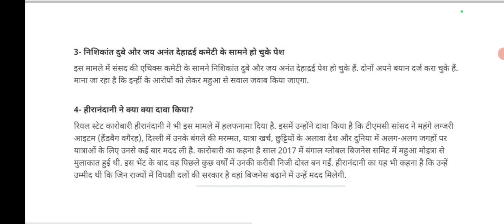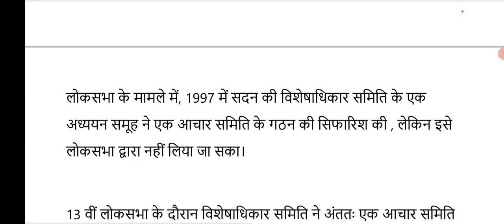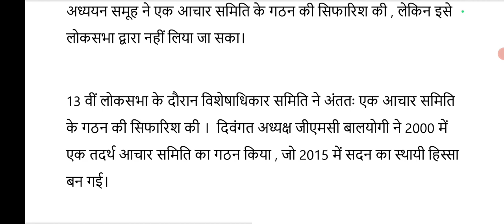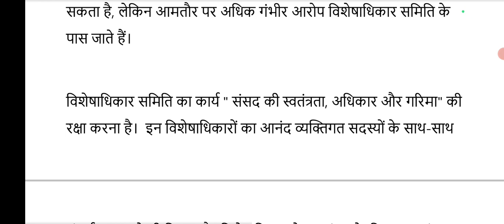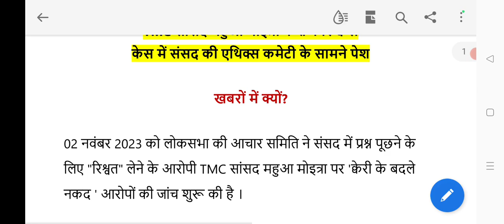TMC सांसद महुआ अदानी मामले में पैसे लेकर संसद में प्रश्न पूछने के आरोप में एथिक्स कमेटी के सामने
क्या है लोकसभा की आचार समिति (Ethics Committee); आचार समिति बनाम विशेष अधिकार समिति